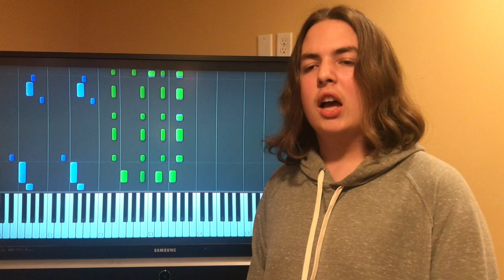Haven't Met You Yet - OJohnny Music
My rendition of a great song from an amazing artist.

Song                                      Haven't Met You Yet Cover
Artist                                     OJohnny
Licensed to Youtube by.    We Are The Hits - WATH